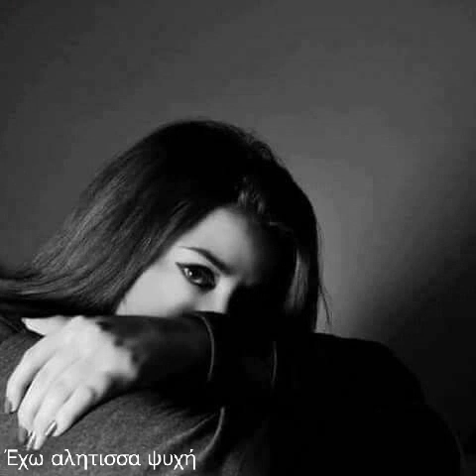Μαλαμας στα είπα όλα